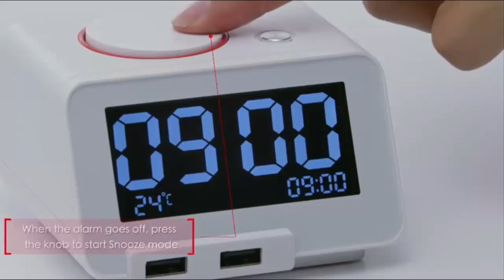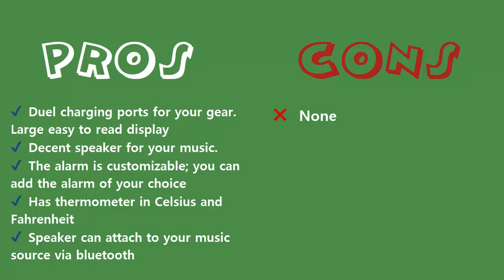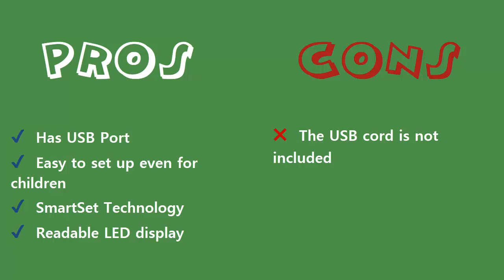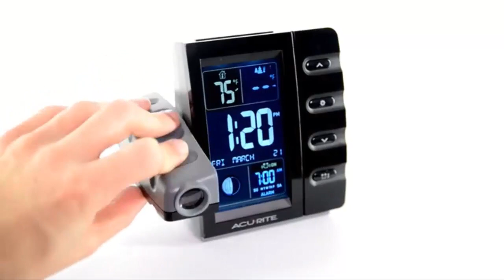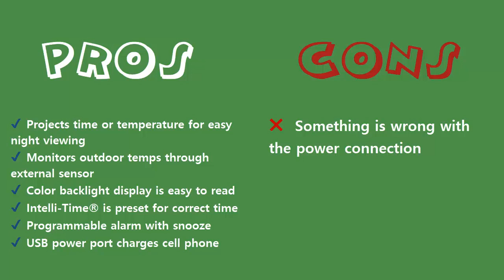Best Alarm Clocks 2019 - Best Digital Clock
3. Homtime Multi-Function Alarm Clock

2. Emerson SmartSet Alarm Clock Radio

1. AcuRite 13020 Intelli-Time Projection Alarm Clock